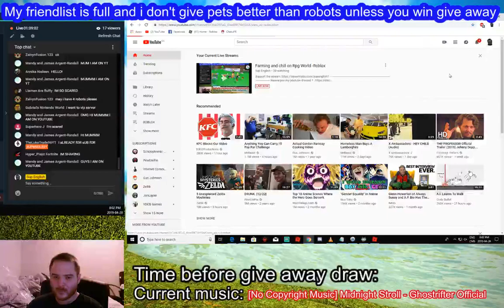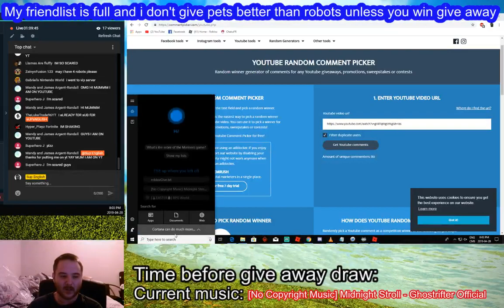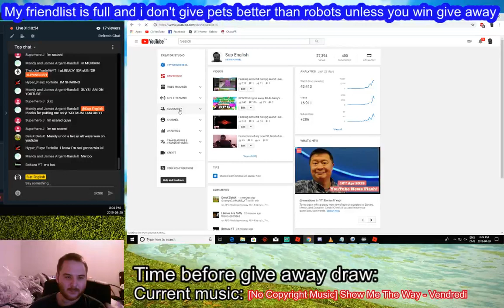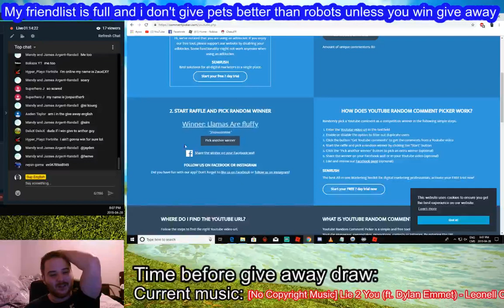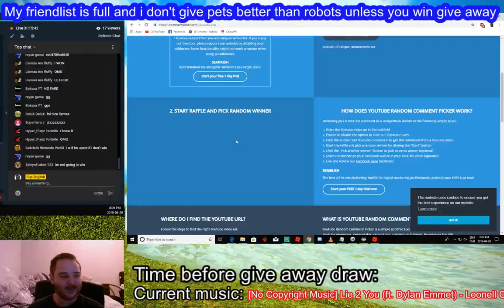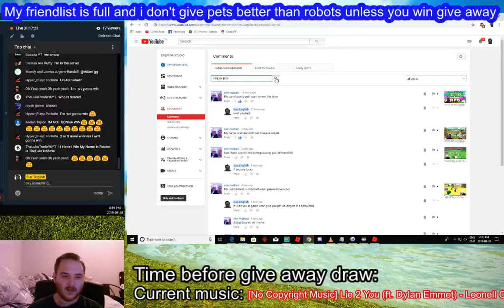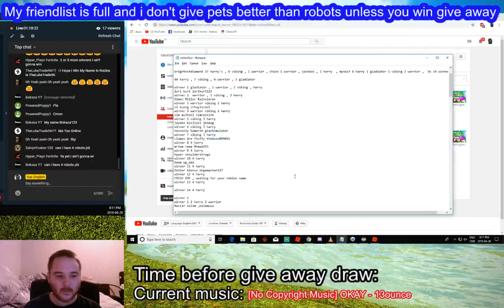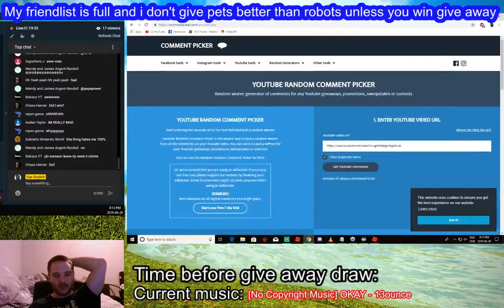Winners annoucement #8 44 harry's , 7 vikings , 4 warriors , 1 gladiator -Roblox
Annoucement of winners, you don`t need to comment on this video, this is not a new give away.